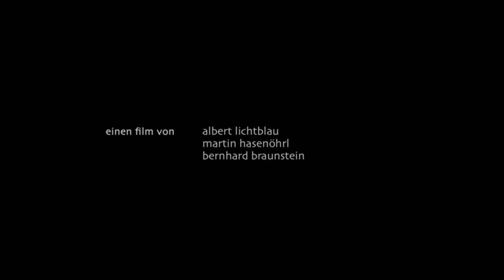The Benevolent Dictator Trailer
An Austrian Jew in his nineties lives in the solitude of his wealthy house in Malawi, in Africa. This film shows us his life in the midst of the precariousness of his subordinates.